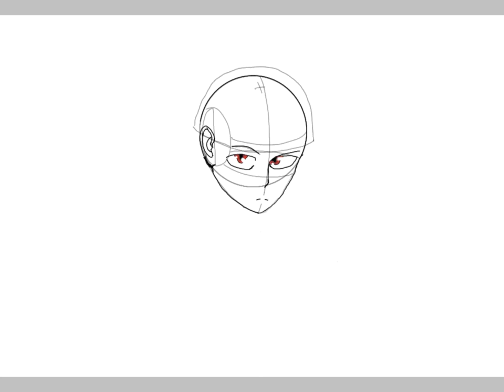Ibis Paint X my first drawing (sorry if bad)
This is my first drawing pls comment stuff that'll make me improve